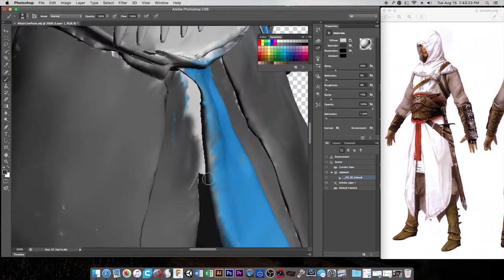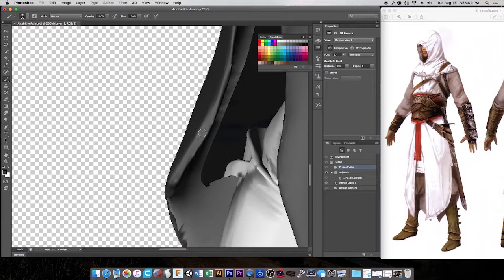3D Live Painting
In my quest of teaching myself some principles in modeling and animation I learned how to live paint a 3D model (obj format) in Photoshop CS6. Slightly difficult to control the brush on the different creases of the model (not my model either) so this wasn't coming out great.

Song is "Cyclone" by Dub Pistols